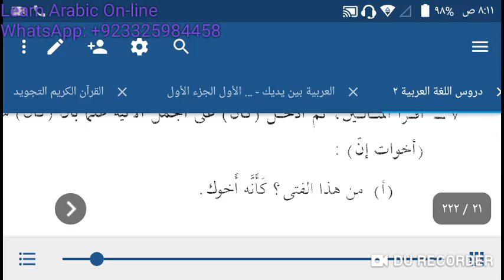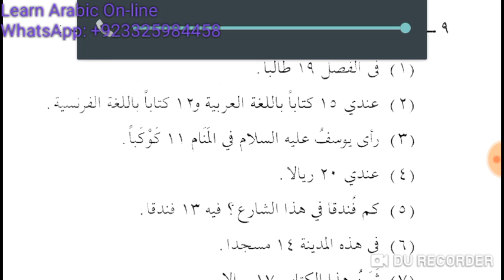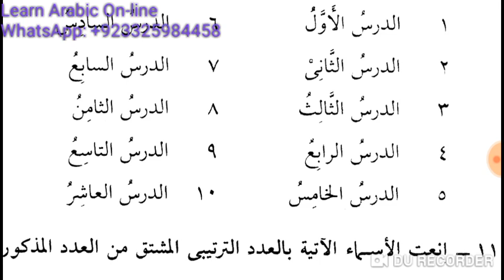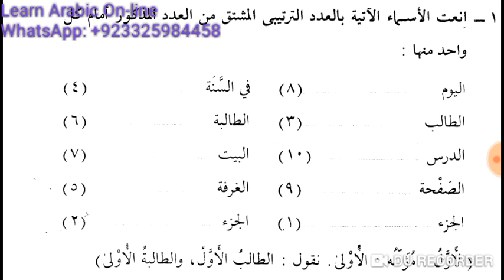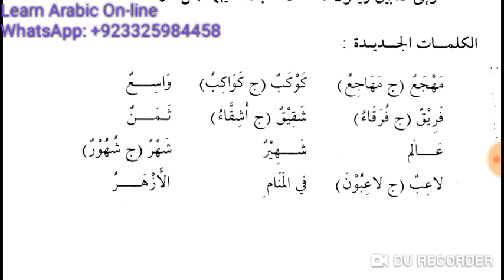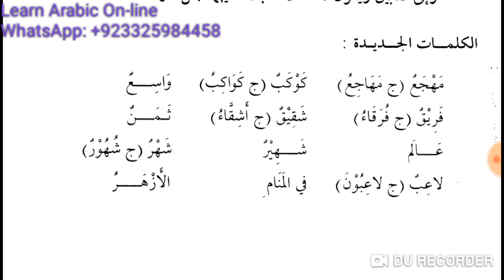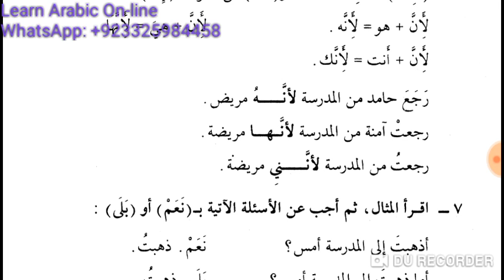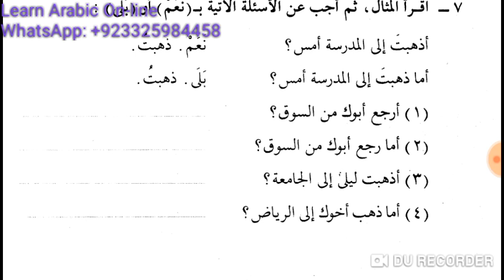Class 49 of Online Arabic course for Kulwa from Duroos ul Lughatil Arabiyyah Book 2 Lesson 3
Lesson 3 and 4 of Duroos ul Lughatil Arabiyyah Book 2